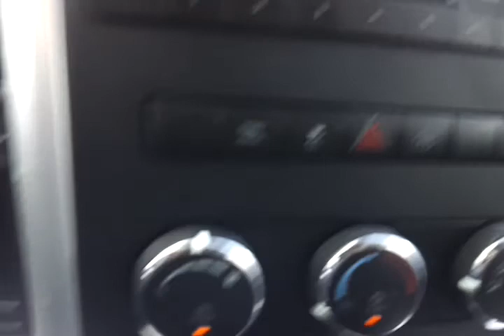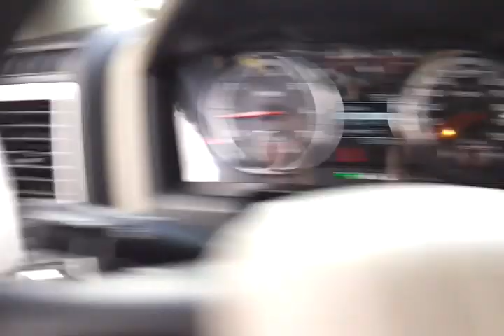2012 Ram 1500 Big Horn Crew Cab at Troncalli Chrysler Dodge Jeep in Cumming, GA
2012 Ram 1500 Big Horn Crew Cab at Troncalli Chrysler Dodge Jeep in Cumming, GA.  Check vehicle availability at the following link: